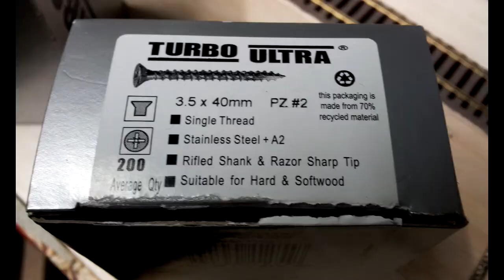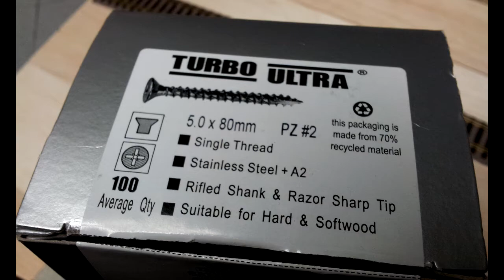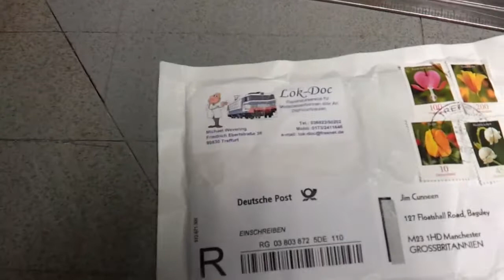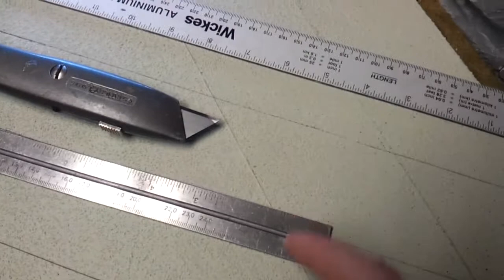TRIX CRANE YARD EXTENTION project part 1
A look at how i installed this module to the main system using loft flooring used through out the layout. The screws are from screwfix direct u.k. Loft flooring is the extra thick treated high grade from selco u.k